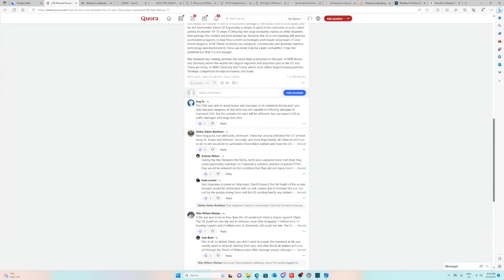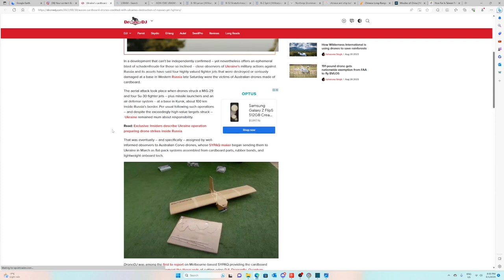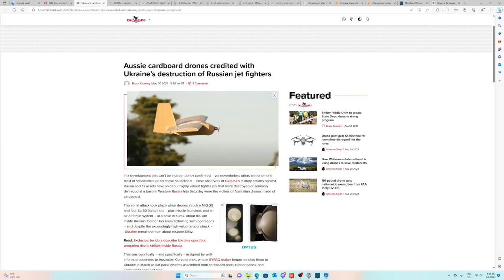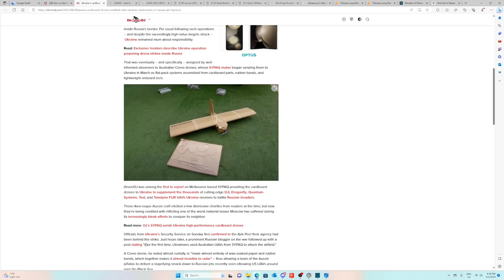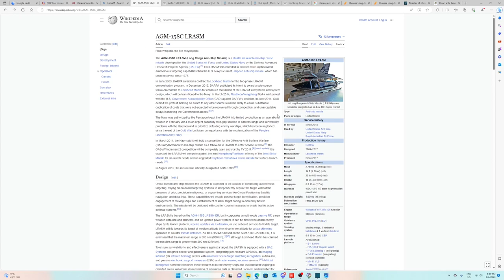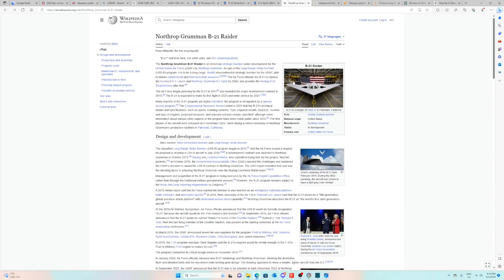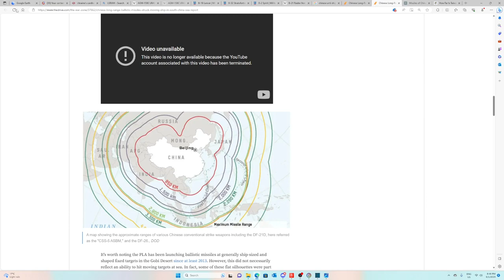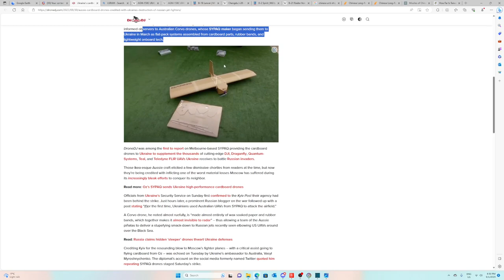Countdown to Chaos: China's Invasion of Taiwan - Part 1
Countdown to Chaos: China's Invasion of Taiwan - Part 1 - In this video I reveal the key military strategies and equipment that will be used in any attempted invasion of Taiwan by China. I detail the strategies both sides will likely use, key bases, strengths and weaknesses. I also offer my own ideas on how this invasion could play out in various situations. This is part 1 of what will be a lengthy series on an in-depth discussion of any potential invasion of Taiwan.

if you want to join in discussion with other people, discuss current events or just general friendly chat.